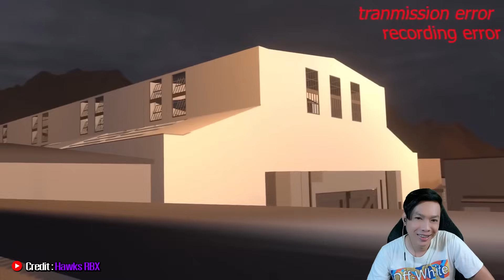Skibidi Roblox | EP.67-68 | บุกทลายฐานทัพคุณโถ่ส้วม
Secret Agent ก็ได้เข้ามาแทรกแซงมหาสงครามระหว่างกลุ่มพันธมิตรและกองกำลังคุณโถ่วส้วมเรียบร้อยแล้ว วันนี้เรามาดู Skibidi Toilet เวอร์ชั่น Roblox จากช่อง @HawksRBX_Official กันต่อ บอกเลยว่ามันส์แน่นอน